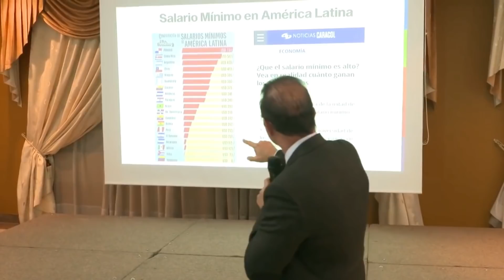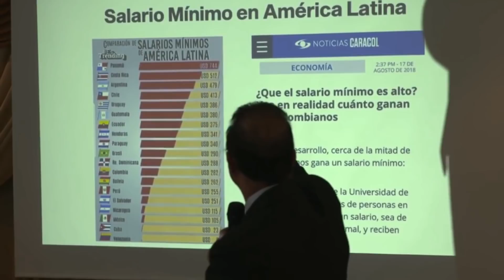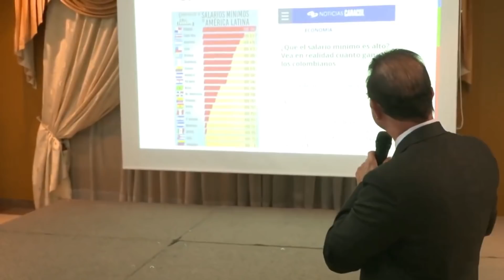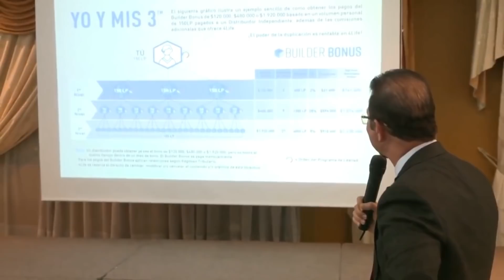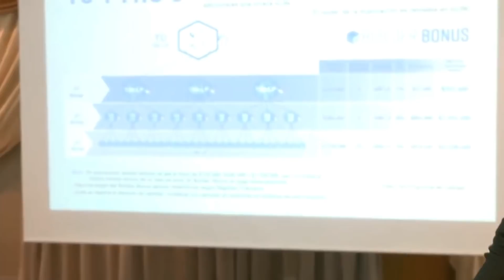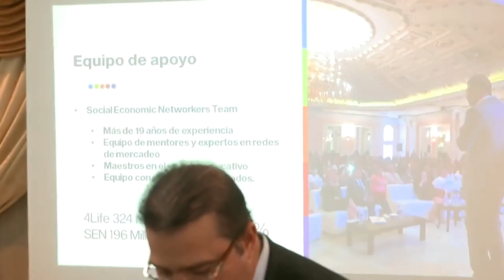🔴🔥Cómo LOGRAR BONO CONSTRUCTOR en 3 MESES💲 - Dr. Herminio Nevárez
Aprende como lograr el bono constructor en 3 meses, 12 personas para lograr aumentar el sueldo mínimo a nivel de latinoamerica y el mundo.